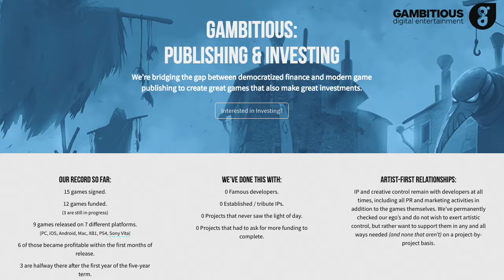Interview with Sjoerd Geurts of Gambitious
We get a look into Gambitious - an Indie game developer funder. Sjoerd Geurts takes us through what makes their platform unique.